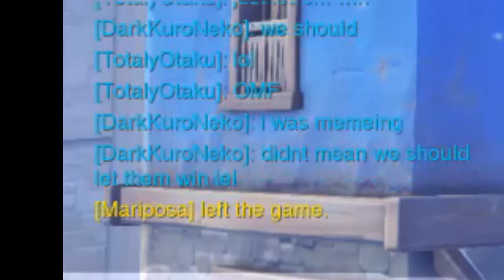Mary's First Day On The Job! Overwatch Compilation #1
Here's the first of many stream compilations! I hope you enjoy!!